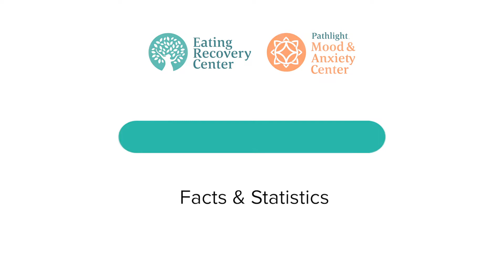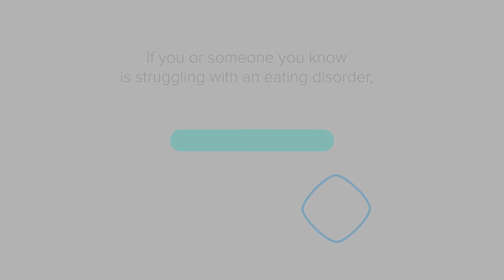Eating Disorders Facts & Statistics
Learn some eating disorder facts and statistics.

Eating disorders may be more prevalent than you realize. In fact, the latest statistics indicate that more than 30 million people in the U.S. will suffer from an eating disorder, with 10 million of those being men.

Following are other facts about eating disorders:

 13% of women over the age of 50 have symptoms of an eating disorder.
Children under 12 admitted to the hospital for eating disorders rose 119% in less than a decade.

Eating disorders have the highest mortality rate of any mental illness, with nearly 1 person dying every hour as a direct result of their eating disorder.

Sufferers aren’t always underweight; about 35% of binge eating disorder and 30% of bulimia patients are medically obese.

Anorexia is the 3rd most common chronic illness among adolescents, after asthma and obesity.

Over 70% of sufferers will not seek treatment due to stigma, misconceptions, lack of education, diagnosis and lack of access to care.